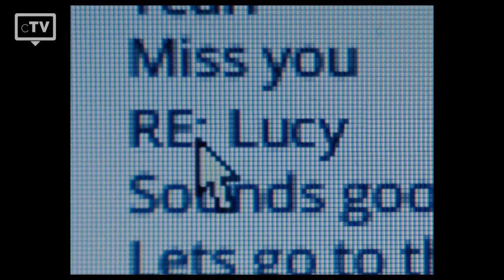TOP 5: Zazie Beetz Filme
Wir haben die Top 5 der besten Zazie Beetz Filme ausgewählt, die du dir unbedingt anschauen musst. Zazie Olivia Beetz ist eine deutsch-amerikanische Schauspielerin und ist bekannt geworden durch ihre Rollen in Deadpool 2 und Geostorm.

Filme, die in dieser Liste verwendet werden:
5. Lucy in the Sky (2019):
4. Geostorm (2017):
3. Wolves (2016):
2. Deadpool 2 (2018):
1. Joker (2019):